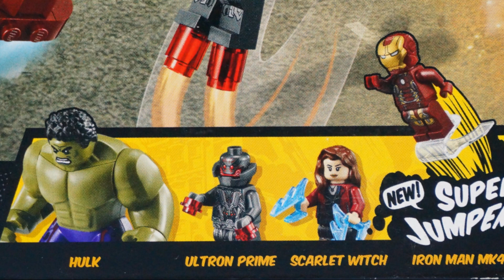레고 어벤져스2 헐크버스터 장난감 Lego Avengers 76031 Hulk Buster - Build Review [지호토이TV]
어벤져스2 영화를 소재로 레고 어벤져스 헐크 버스터 슈퍼히어로즈 장난감 제품의 스톱모션 조립 동영상입니다.

Lego Avengers2 : jlego 76031 Hulk Buster Smash - Build Review.